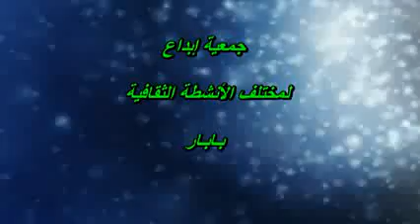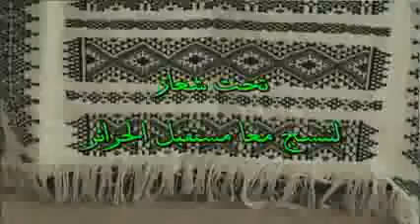عيد زربية بابار الطبعة الثالثة - MARWAN YAALAOUI TV